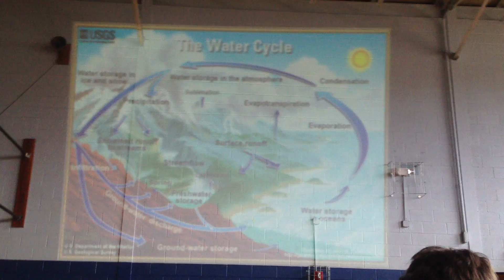Eric Law meteorologist from @WLBT explaining weather to students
Watch this awesome experiment about pressure from today's program. Eric Law was wonderful and the kids learned a lot!